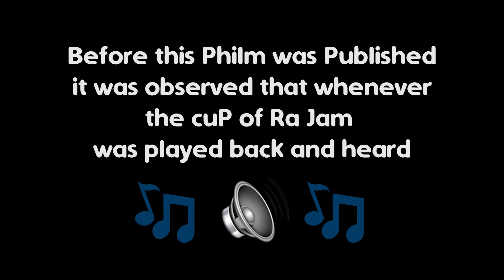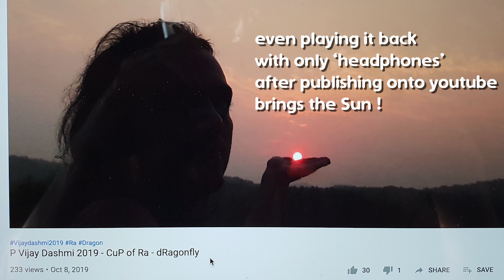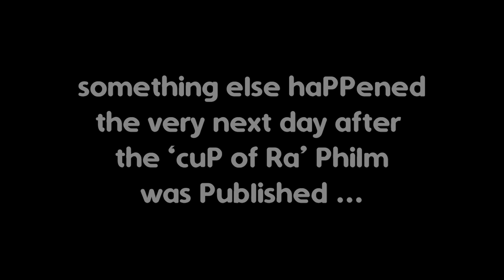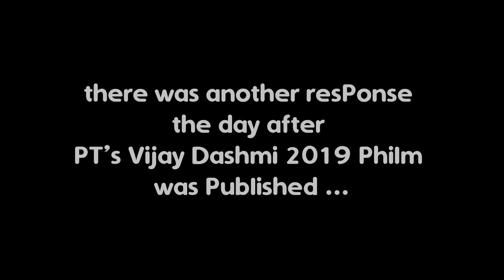Nature resPonds to 'P Vijay Dashmi 2019 - CuP of Ra - dRagonfly' Play